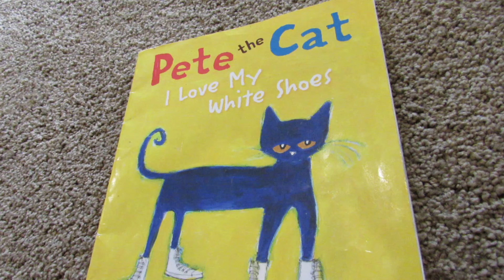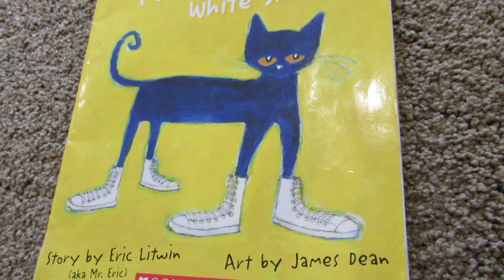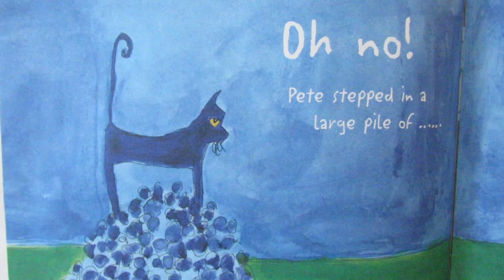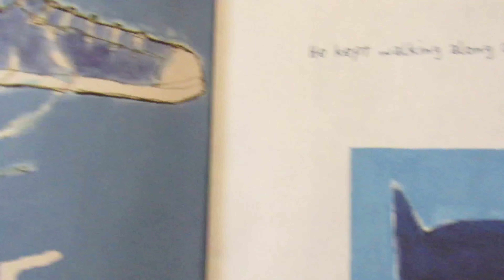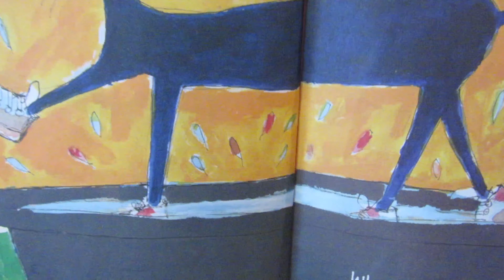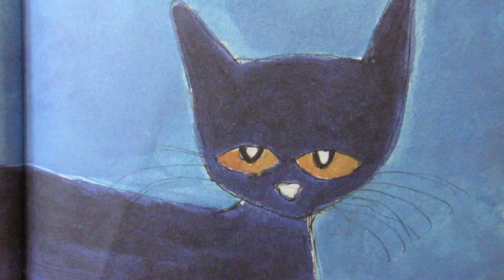Pete the Cat I Like My White Shoes - Kiddie Academy of Pasadena, Fontana and Rancho Cucamonga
Pete the Cat, I Like My White Shoes, by Kiddie Academy of Pasadena's Ms. Nadine for Preschool at Home.